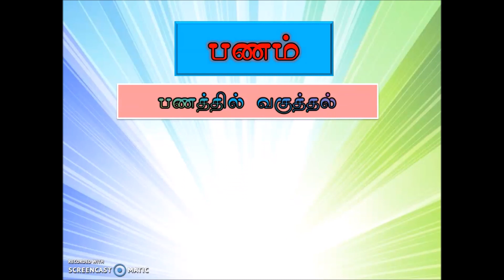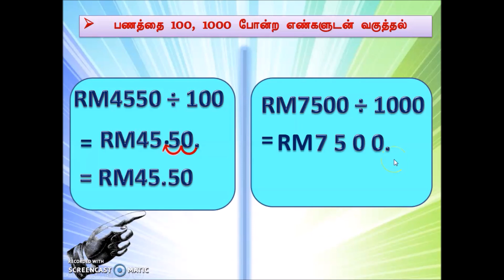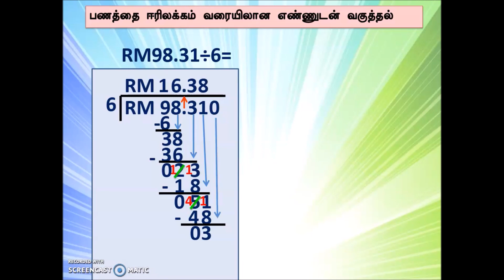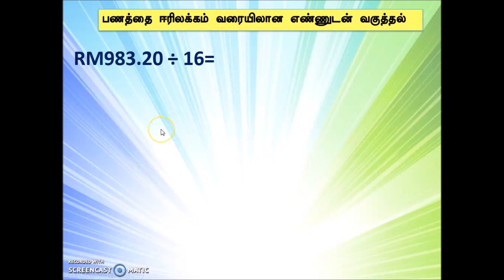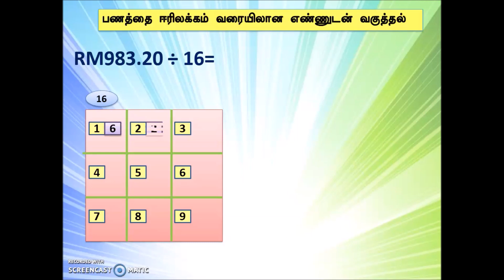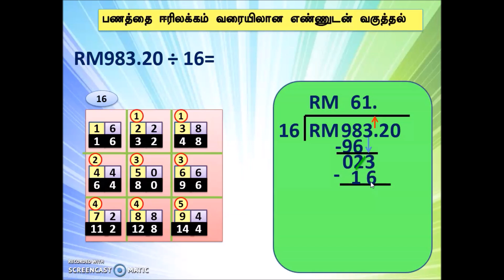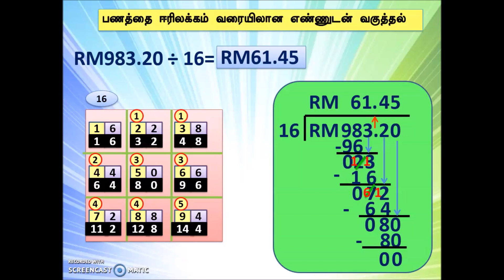பணத்தில் வகுத்தல் (Division of money.)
ஆண்டு 4,5,6